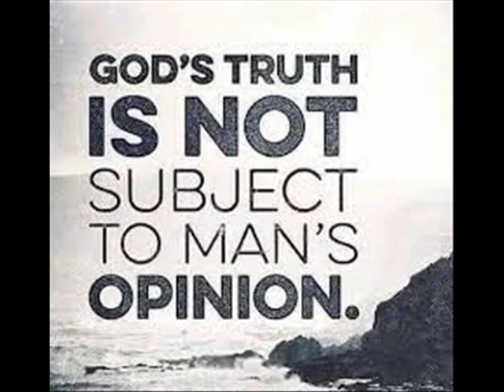God says: celebrate the choice you have, to choose your own Salvation, earned for you on the cross.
Independence Day
Once again, I (Maureen) see a Great Flame that I have come to know as the Heart of God the Father. He says: "Dear children, as your country* celebrates its freedom today, each one of you should celebrate the freedom you have to choose your salvation. This is the choice which My Son** earned for you on the Cross. Make obvious the choice you personally have made towards your own salvation. Realize that obedience to My Commandments*** is really a choice of your free will towards your salvation. No one reaches Heaven independent of obedience to My Commandments. Let this independent choice be the freedom you celebrate today. Celebrate this Truth."

Read 1 John 3:18-22 +
Little children, let us not love in word or speech but in deed and in truth. By this we shall know that we are of the truth, and reassure our hearts before him whenever our hearts condemn us; for God is greater than our hearts, and he knows everything. Beloved, if our hearts do not condemn us, we have confidence before God; and we receive from him whatever we ask, because we keep his commandments and do what pleases him.

+ Scripture verse(s) asked to be read by God the Father. (Please note: all Scripture given by Heaven refers to the Bible used by the visionary. Ignatius Press - Holy Bible - Revised Standard Version - Second Catholic Edition. )
* U.S.A.

** Our Lord and Savior, Jesus Christ.

*** God the Father provided a full explanation of His Commandments to visionary Maureen Sweeney-Kyle beginning June 24th and ending on July 3rd, 2021.  To read or listen to this valuable discourse, please visit: